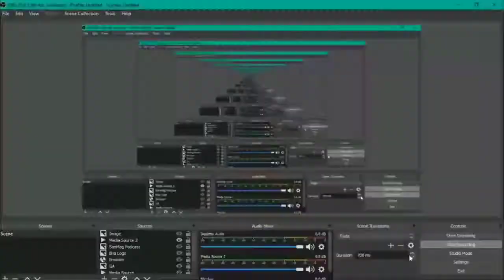Tara na sa Bria Homes Magalang Pampanga!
📍Brgy. Sto. Rosario, Magalang Mabalacat Rd., Magalang, Pampanga

Bria Homes Magalang, located at Brgy. Sto. Rosario, MagalangMabalacat Rd., Magalang, Pampanga, is the ideal community for homebuyers from Pampanga who wants to attain affordable, high quality, and beautiful homes amidst a peaceful community.

Amenities
📌Guarded Entrance
📌Perimeter Fence

Via Commute
Brgy. Sto. Rosario, MagalangMabalacat Rd., Magalang, Pampanga

Via Private Vehicle
From Magalang Town Proper/Mabalacat Market/Concepcion Tarlac, ride a jeep going to Brgy. Sto Rosario(Tinabang)

📍Landmarks
SCHOOLS:🏫

📌Pampanga State Agricultural University
📌Santo Rosario Elementary School
📌Dolores Elementary School
📌Dolores National Highschool
📌Balitucan National Highschool
📌Madapdap Highschool

HOSPITALS: 🏥

📌Madapdap Health Center
📌Dr. Andres Luciano District Hospital
📌Magalang Hospital
📌Balitucan District Hospital

📌San Bartolome Church
📌Centro Mula ning Israel
📌Jeremiah United Methodist Church
📌Iglesia Ni Cristo - Lokal ng Dolores Magalang
📌Mandani Chapel

COMMERCIAL ESTABLISHMENTS: 🏬🏪

📌Puregold
📌FCC Supermarket
📌Magalang Public Market
📌RCS Supermarket

MAJOR ROADS / HIGHWAYS: 🛣️

📌Mabalacat - Magalang National Highway

so you won't miss our promos, latest happenings and keep you updated to our inventory, pricelist, reopened units, new projects and raffle promos as well (y)